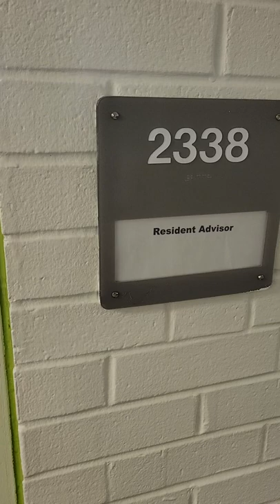BGSU Move Out 2022: End of an era